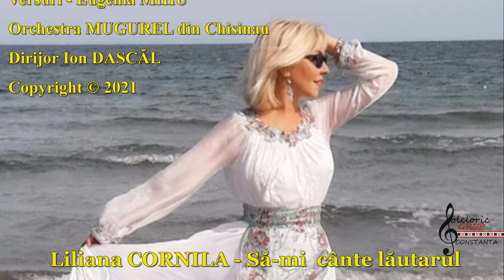Liliana CORNILĂ - Să-mi cânte lăutarul (Orchestra Mugurel din Chișinău)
Un proiect de suflet realizat  împreună cu oameni dragi si frumosi!
O melodie  despre lăutari vechi, despre hora românească și despre dorurile inimii!
Muzica - Dumitru Iulian GEMANARIU
Versuri - Eugenia MIHU
Aranjament - Orchestra  MUGUREL din Chisinău , dirijor  Ion DASCĂL
Imprimare, procesare voce - Alexandru NEȘ
Mulțumesc tuturor din suflet pentru încredere și pentru această colaborare frumoasă!

Să-mi cânte lăutarul,
Să-mi cânte chiar acum
De viață și de  moarte,
Iar strunele vrăjite
Prin  amintiri și fum
 Și cântec să mă poarte.

E-amurgul povestirii
Ce-mi pare c-a  venit
Și e atât de-aproape,
Să-mi cânte lăutarul
Cu  miere și venin
Să-mi picure din pleoape

Pe strunele viorii  arcușul îi zvâcnește
Iar cântă lăutarul și vocea lui rănește
Dac-ar tăcea o clipă și-ar pune lacăt gurii
M-aș îngropa în noapte și-n  focul băuturii

Vioara lui nu știe
Să zică-n nopți târzii
Decât de dor și jale
Și-njunghie cu doruri
Iubirile târzii
Ca vinul din pocale

Iar zice din vioară
Bătrânul lăutar
De plânset și uitare,
Doar gura crâșmăriței

Cu buzele de jar
Cerșește- o sarutare

Îmi cântă lăutarul
Și-mi toarnă iarăși vin
Codana cu altiță,
Când cupa mi-este plină
Paharul îl închin,
Cu drag la crâșmăriță.